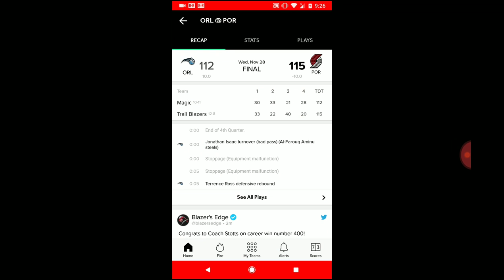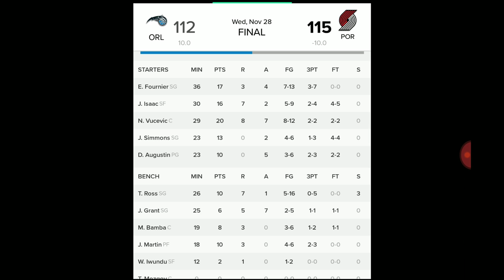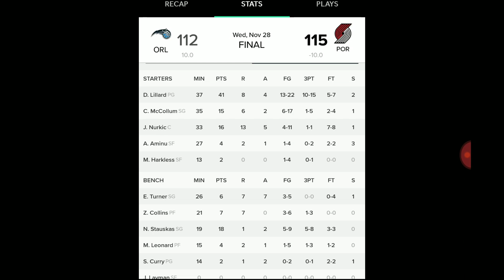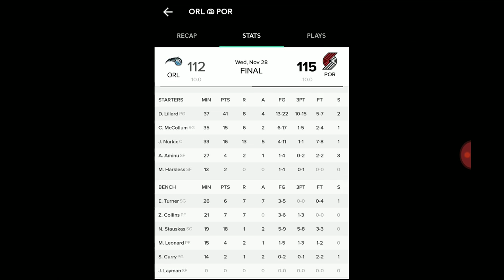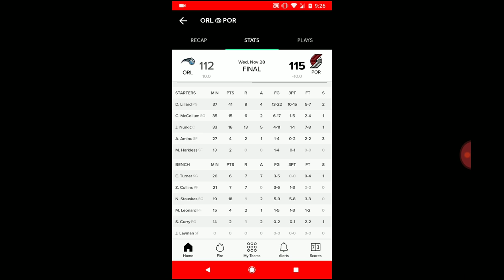Orlando Magic vs Portland Trail Blazers November 28th 2018 Fan Reaction